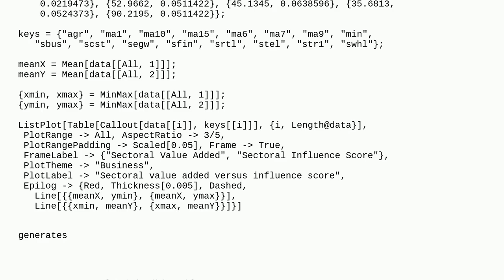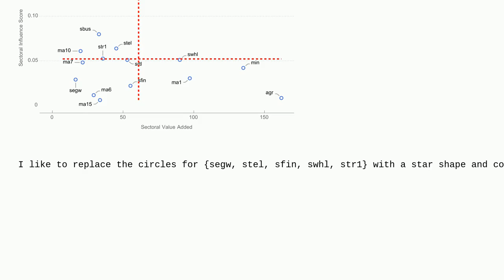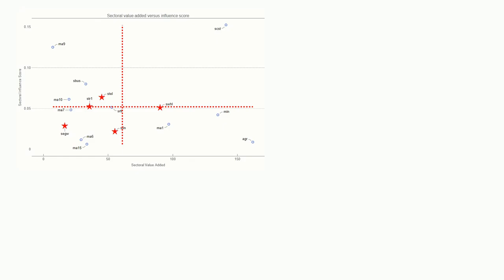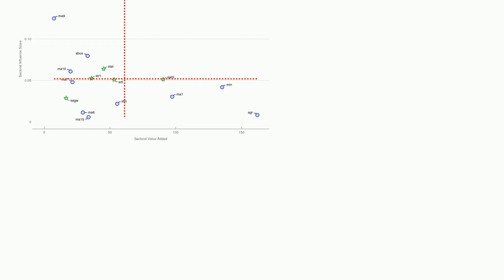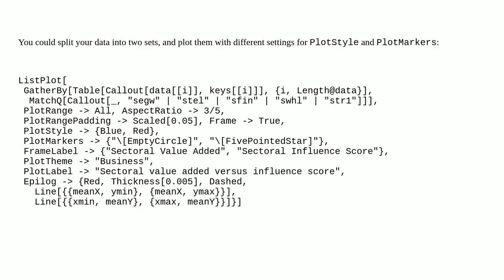Mathematica: How to color a selected set of variables in a ListPlot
How to color a selected set of variables in a ListPlot

A special thanks goes out to the community

  code-request plotting